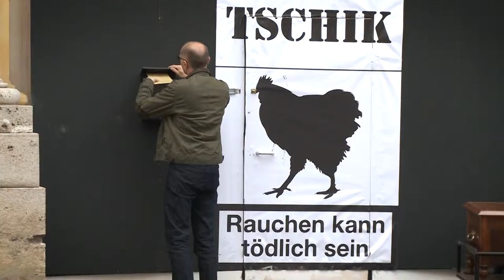Der Metzger - Wer schön sein will (Making-of)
Kamera/Schnitt: Heidi Neururer
Auftraggeber: Magic Flight Film GmbH, ARD Degeto Film GmbH